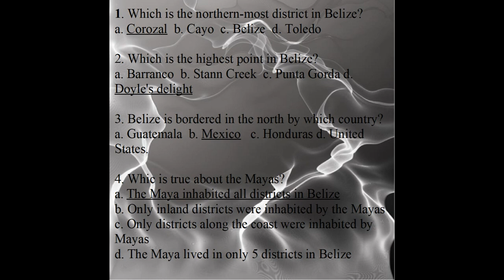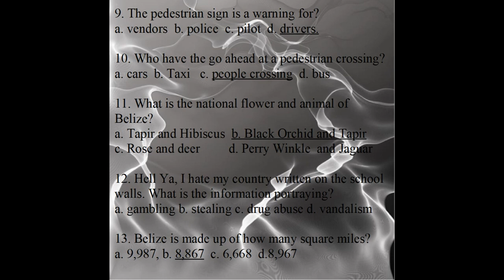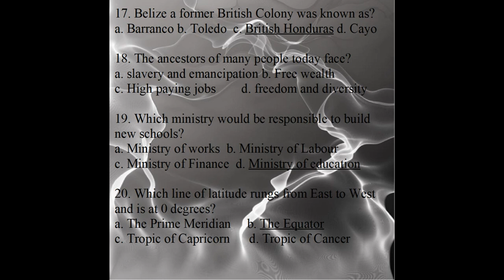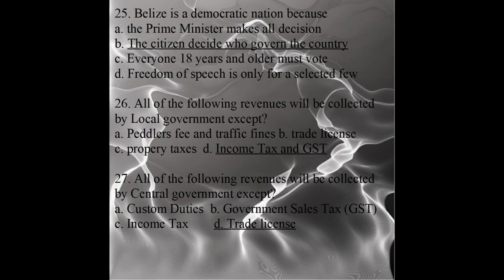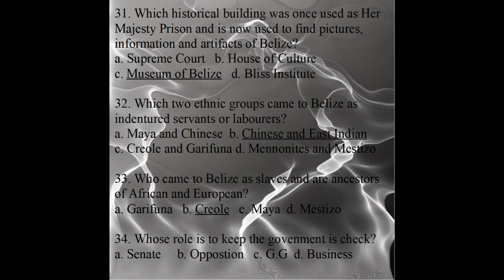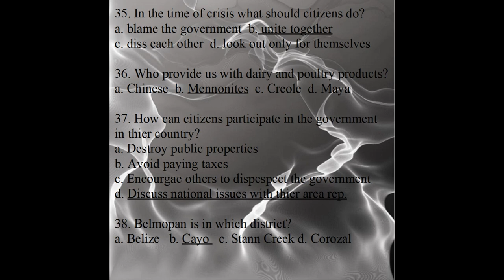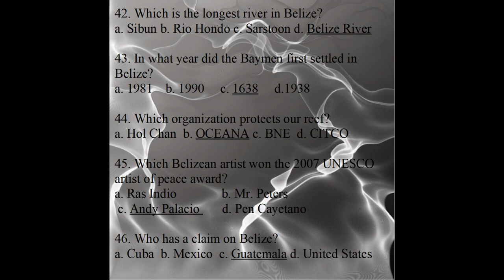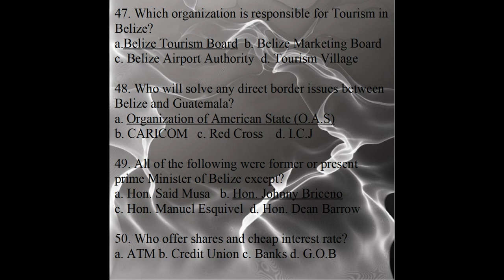SOCIAL STUDIES 1-50 MULTIPLE CHOICE QUESTIONS FOR PSE!!! SUBSCRIBE FOR MORE COMING SOON!!!